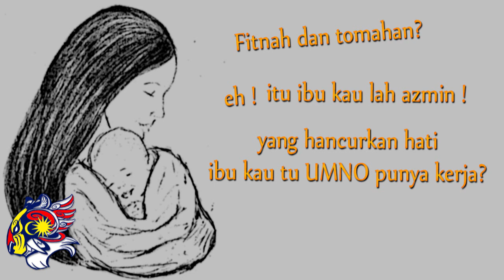Rintihan IBU dan jawapan AZMIN ALI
rintihan ibu sendiri dikatakan fitnah umno
oklah.. umno salah..
tapi kenapa taknak balik jengok mak nya jugak bang?